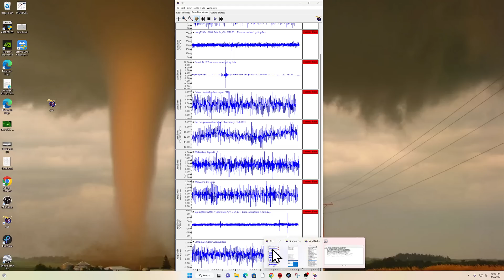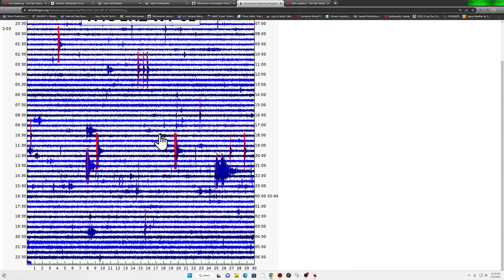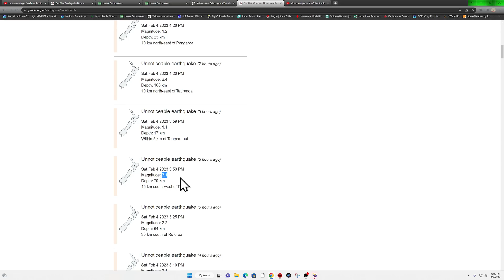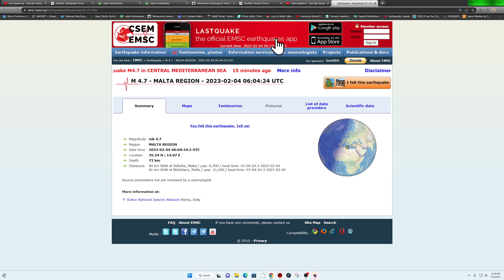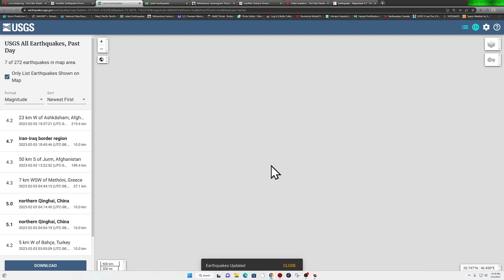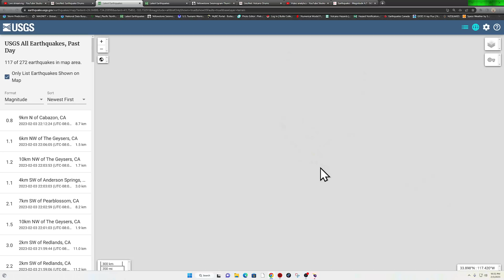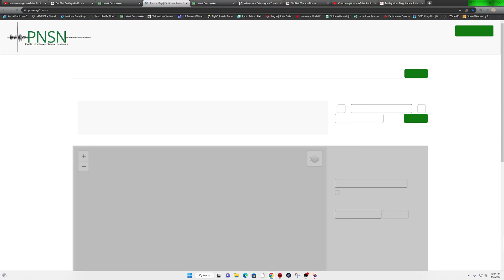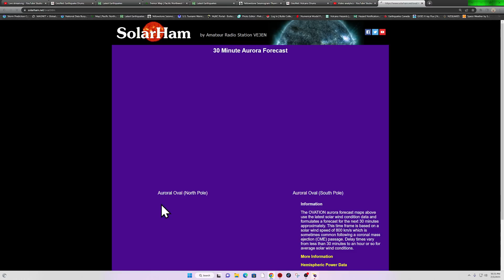Southern California Elevated earthquake activity. Be on guard.. Global uptick. Friday night 2/3/2023